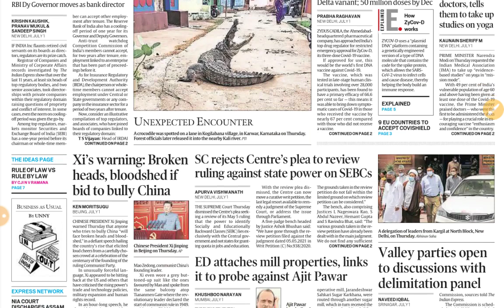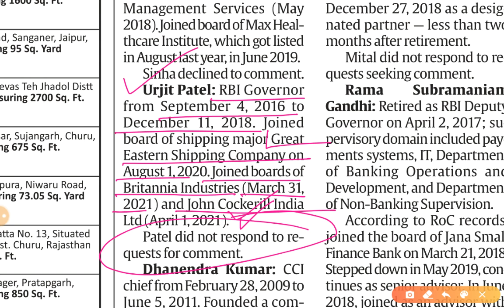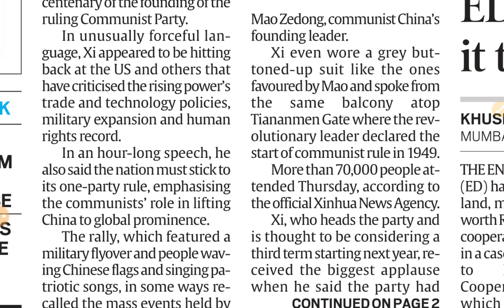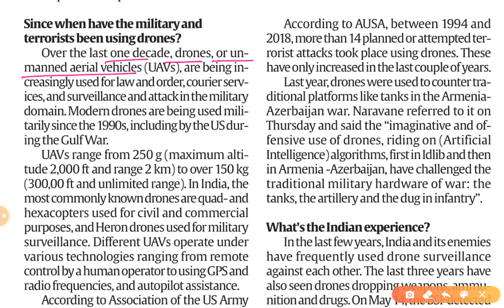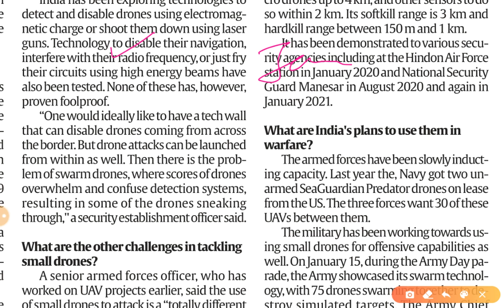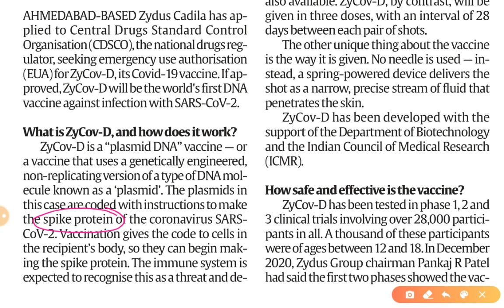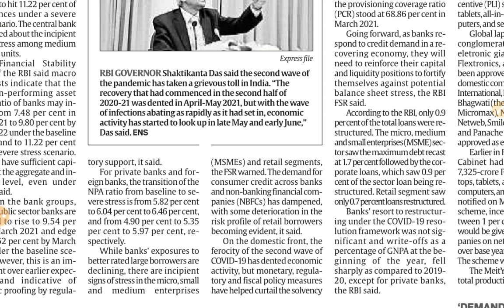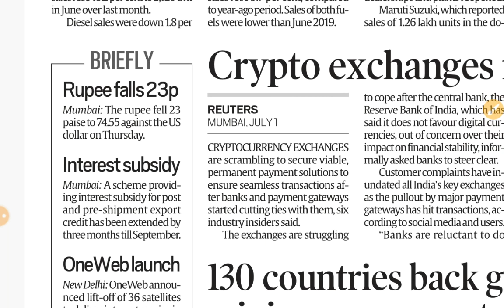2nd July 2021 | Gargi Classes News & Explained Analysis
Explained- Analysis
1. Facing up to drone challenge
2. Zycov-D Vaccine

2 July 2021 | Indian Express Explained analysis | The Hindu Editorial  Analysis | The Hindu Editorial Discussion |  Daily Indian Express Explained Analysis in Hindi | current affairs for UPSC CSE/IAS |  Daily current affairs for RPSC RAS by Gargi classes.